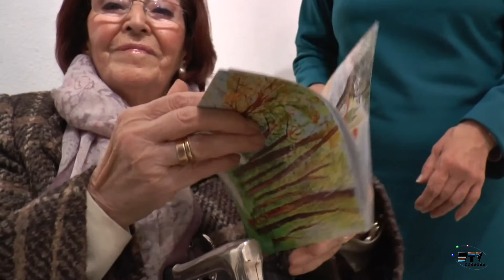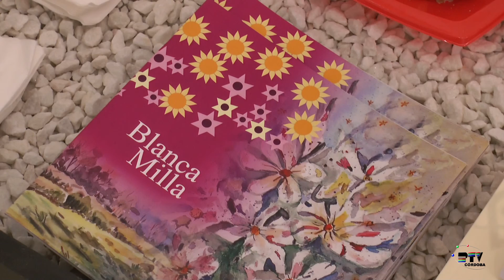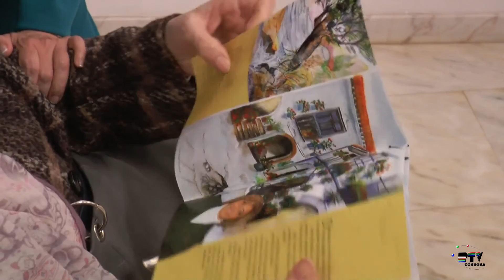Exposición de pintura de Blanca Milla Estévez 50 aniversario en sala Aires